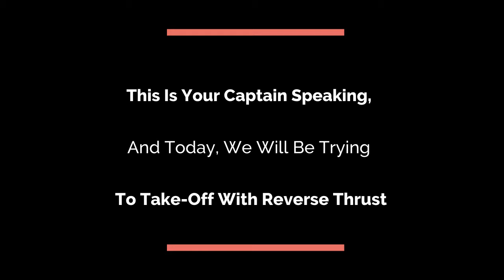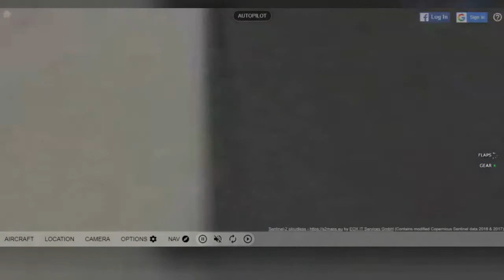Can you take off Backwards?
Can We Take Off Backwards?